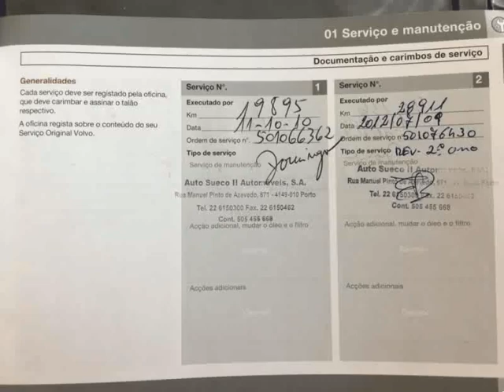Volvo S40 1.6 D Drive StartStop para Venda em Hugo Automóveis . (Ref: 442931)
Volvo S40 1.6 D Drive StartStop para Venda em Hugo Automóveis . (Ref: 442931) do ano 2010 com 93000 Kms.Nacional, 1 dono, livro de revisões completo na autosueco, sistema de cameras laterais para detectar ultrapassagem, vidro duplo para insonorização, sistema de chave inteligente, Gps, radio cd com entrada usb, a/c automático, sensores de estacionamento, volante em pele multifunções, cruise control, kit telefone mãos livres por bluetooth, deflector na tampa da mala, espelhos rebativeis e controláveis electricamente, etc..

Chassis: YV1MS76F2B2533214

Matricula:  50-JM-14

365 dias de garantia Hugo Automóveis

"No mercado desde 1996"

A viatura encontra se no parque de Trajouce